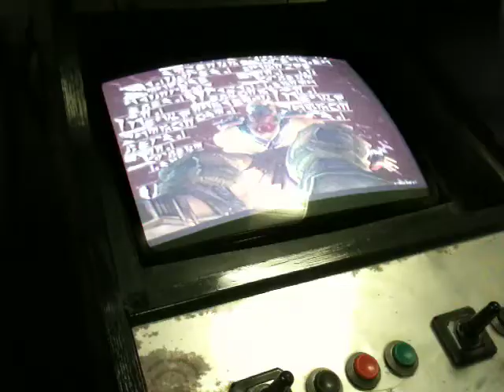Borne d'Arcade Dreamcast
Borne d'arcade année modifiée avec Dreamcast + Soucalibur...